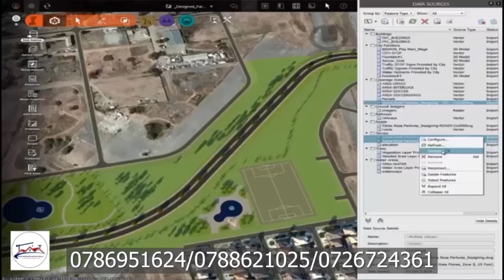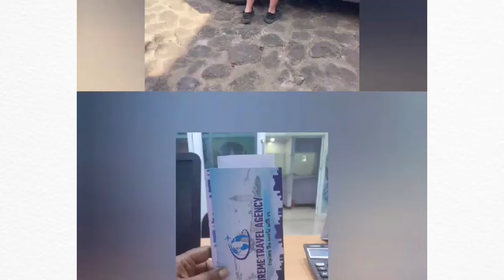USA NI SHITANI: ISRAEL NI UMWAKU WATUJEMO: IJAMBO RYA AYATOLLAH UMUYOBOZI W'IKIRENGA WA IRAN